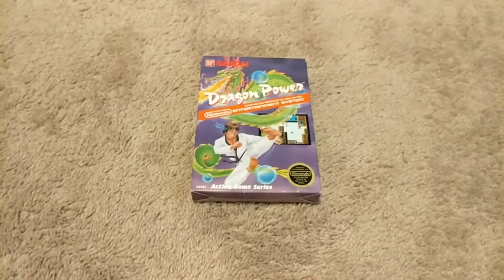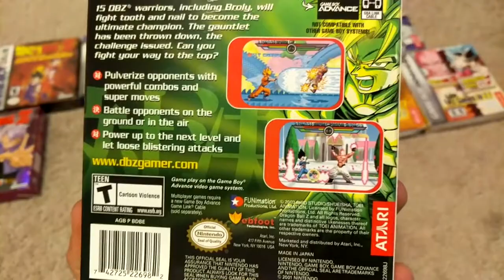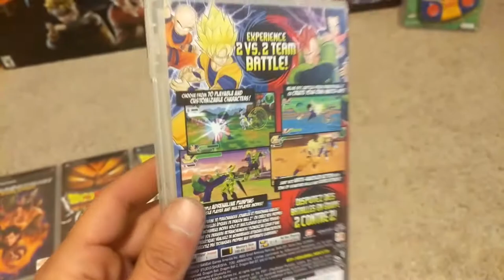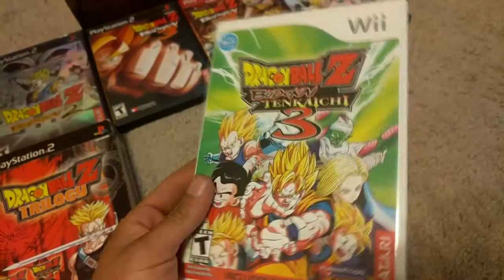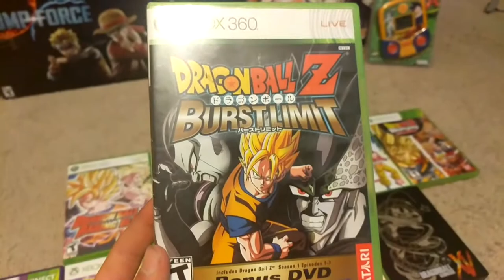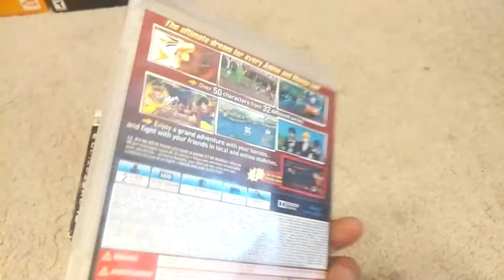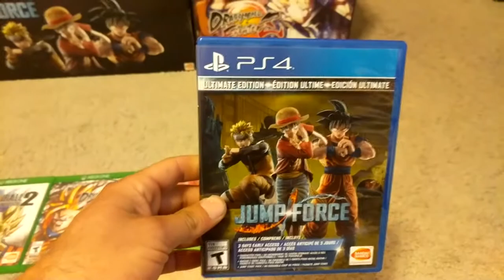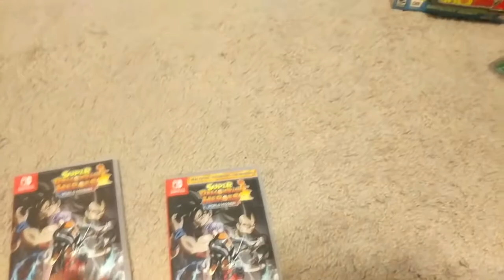SOOOO YEA.... I Completed My Game Collection..... LOL Collection Update 13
GOTCHAAAA. I actually have been collecting the games for about 2 months now... and its complete lol enjoy guys!